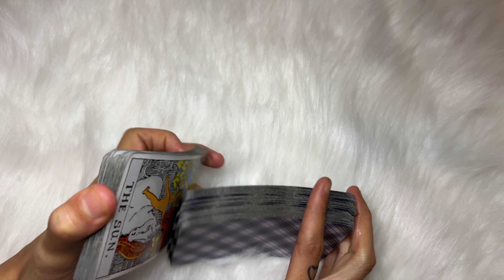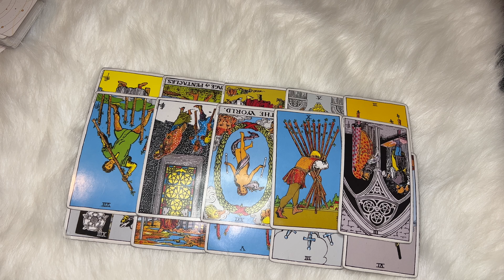Bryan Kohberger HAD Help Psychic Reading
Bryan Kohberger did not commit these acts alone. Who else is involved with what happened to the Idaho 4 students? Did Dylan Mortensen know any of the perps? Was this drug or money related? Who helped Bryan?!